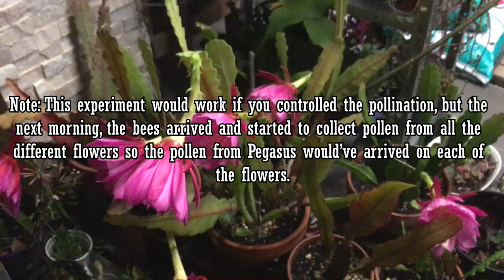Epiphyllum from Buds to Bloom (Epiphyllum update 2022)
In this video, I will be showing you my Epiphyllums flowering for this season. These Epiphyllum plants have been showcased in these videos before:

Chapters:

00:00 Part 1: Growth/Bud Development
03:42 Part 2: Blooming and Pollination
11:15 Part 3: Fruit Formation

Song 1: Sunset Strut
Artist: Dan Lebowitz

Song 2: Arc of the Sun
Artist: The 126ers